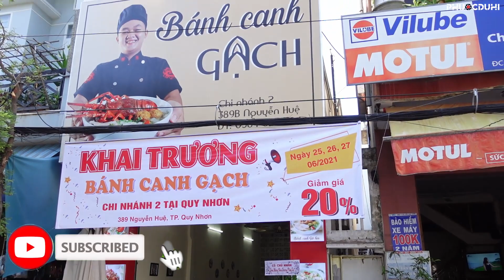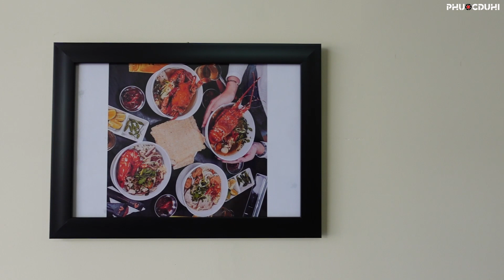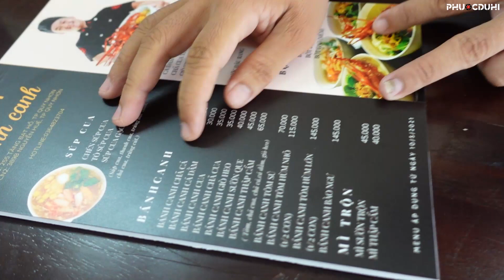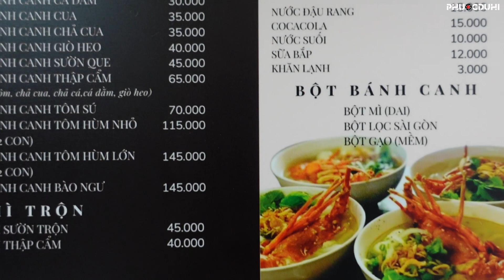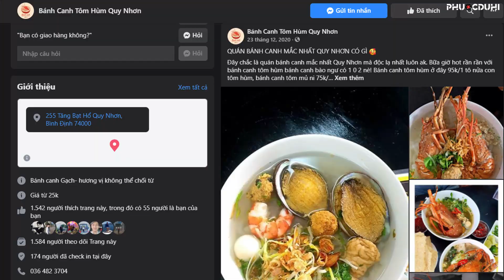Bất Tỉnh trước tô BÁNH CANH TÔM HÙM đắt nhất Quy Nhơn | Phước Du Hí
Phước Du Hí Bất Tỉnh trước tô BÁNH CANH TÔM HÙM đắt nhất Quy Nhơn